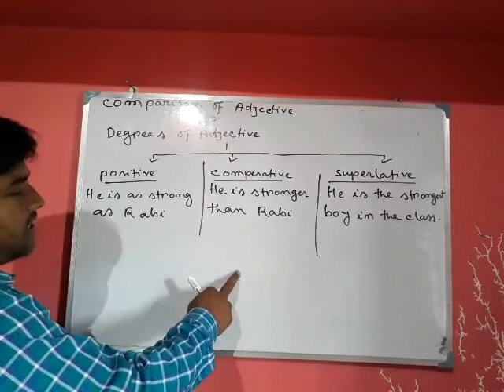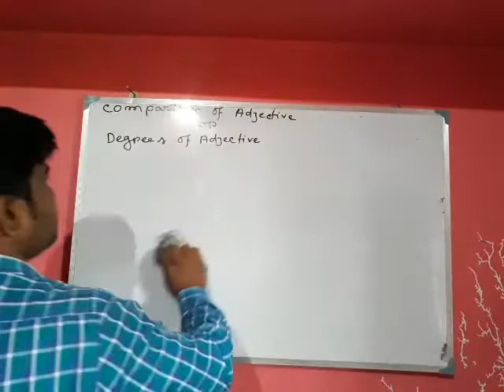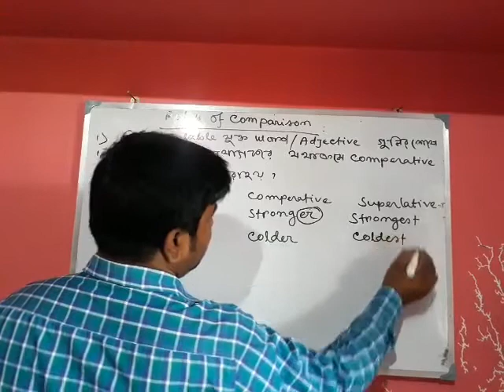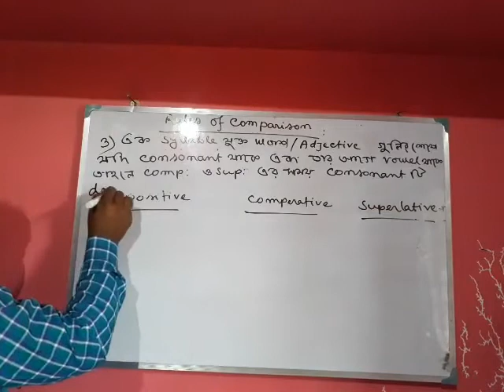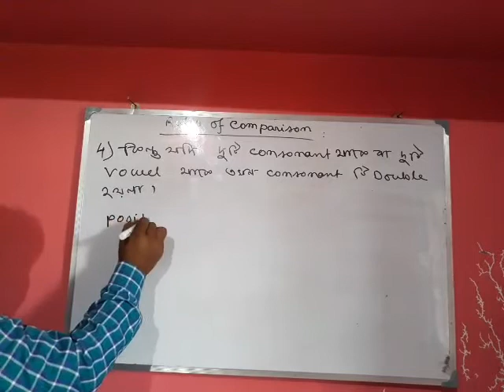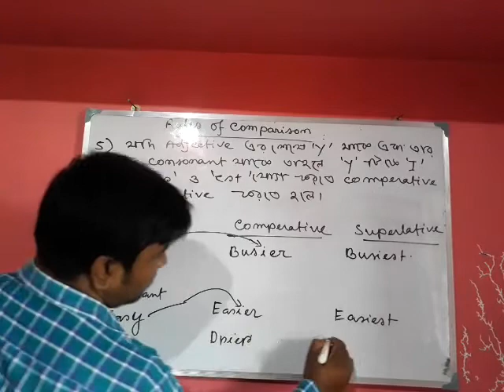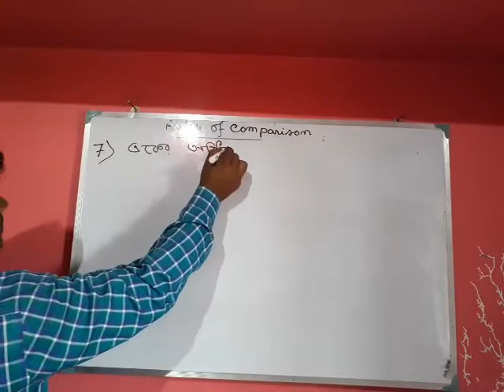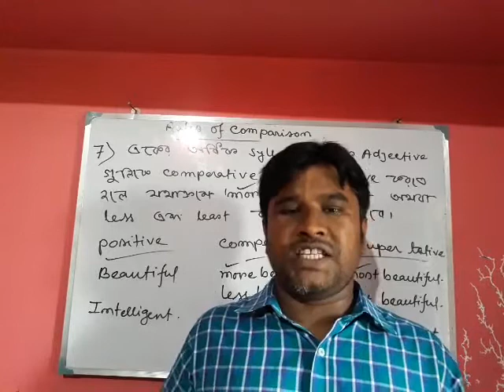Degrees of adjective. Positive,comparative,superlative.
Rules of comparison. Detailed discussions with ample examples.